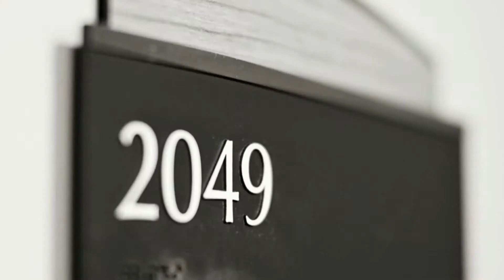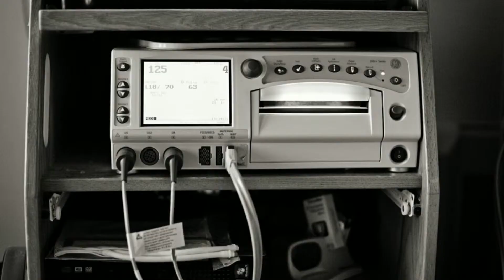Ashley and Sterling's Birth Story- Welcoming Baby Bennett